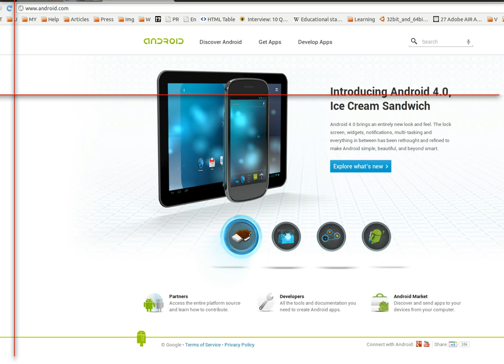Android.com Easter Egg - - A Moon Walking Droid